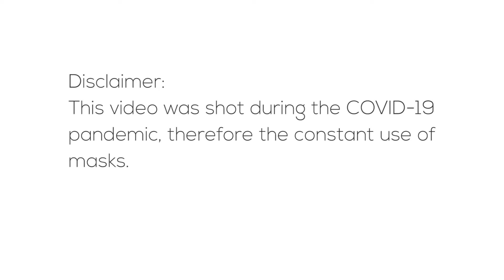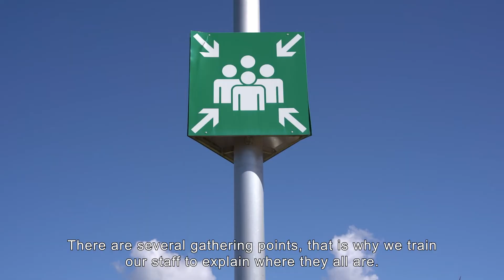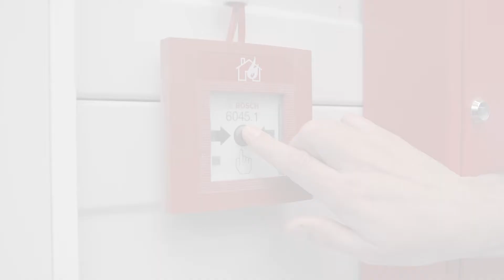Emergency Exits - English Version - RODOPI Academy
We support you in working safely and building a sustainable safety culture. Our training courses help you to work safely and healthily and to open up new career opportunities through the qualifications you have acquired.

The RODOPI Academy in Xanthi is certified according to the standards of the GWO (Global Wind Organization), in order to offer you training at the highest level.

The RODOPI Academy offers these courses, among others:
- GWO Blade Repair
- GWO First Aid
- GWO Fire Awareness
- GWO Manual Handling
- GWO Working at Heights
- Fire Protection Assistant (DGUV I 205-023 / ASR A2.2)
- Work in Confined Spaces (DGUV R 113-004)
- Rescuing from heights and depths & confined spaces (DGUV R 112-199)
- Use of Hearing Protection (DGUV R 112-194)
- Respiratory Protection Course (DGUV R 112-190)
- Load Securing (VDI 2700a + DGUV I 214-083)
- Forklift Driver Training (DGUV G 308-001)
- PPE Against Drowning (DGUV R 112-201)
- Gantry Crane Operator Training (DGUV G 309-003)
- Platform Operator Training